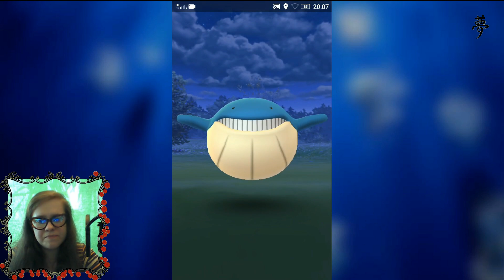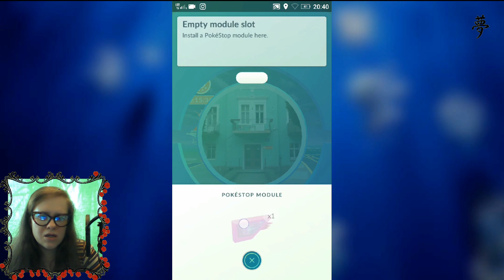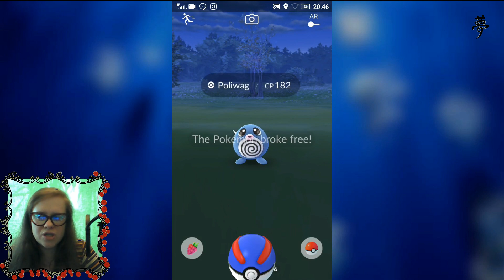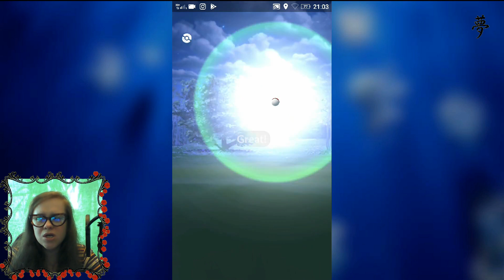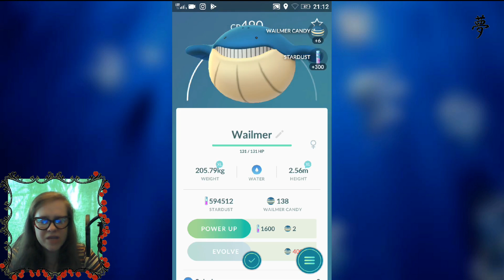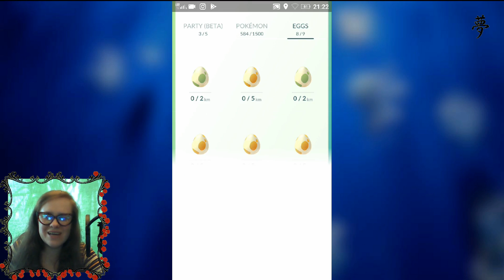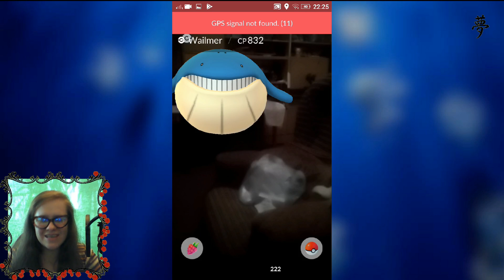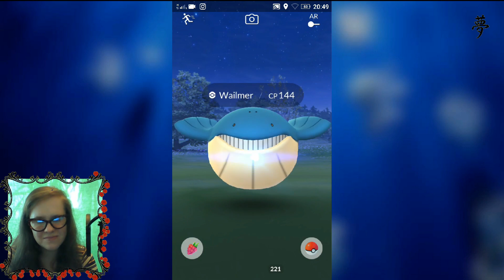🎮 POKEMON GO #69 – Złoty medal i wieloryby | 📱 Gameplay | EmiYume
[ROZWIŃ OPIS] Dziś odpalę trzy lury w parku, dzięki czemu ewoluuję nowego pokemona, będę dużo walczyć w gymach, dzięki wyklutemu jajku ewoluuję kolejnego nowego pokemona, dzięki eventowi zdobędę złoty medal za kamienne pokemony, złapię też wiele wielorybów.

LET'S PLAY POKEMON GO to seria odcinków z filmami, w której gram w telefoniczną grę w rzeczywistości rozszerzonej, w której łapie się stworki, znane m.in. z anime.
Co sądzisz o tym odcinku? Napisz w komentarzu :) Chcesz poczuć się jak Ash? Którą drużynę wybrałam? Jakie Pokemony uda mi się zdobyć? Czy zdołam pokonać inne Pokemony w walce? Catch em all! :) Serdecznie zapraszam Was do oglądania :)
Jeśli chcesz mnie dodać do znajomych, wpisz mój kod trenera: 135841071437. Chętnie Cię przyjmę!

♪ Muzyka w intro: Long Hawke - Black and Blue